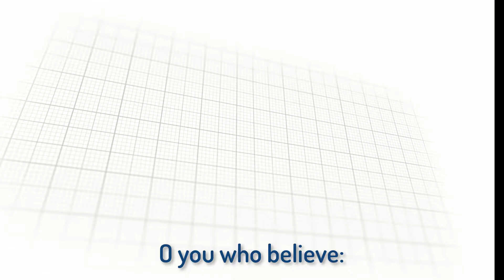The King that Loves Requests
This is a video excerpt from a live class of the course "Gardens of the Righteous" taught by, Sheikh Nuh Keller.